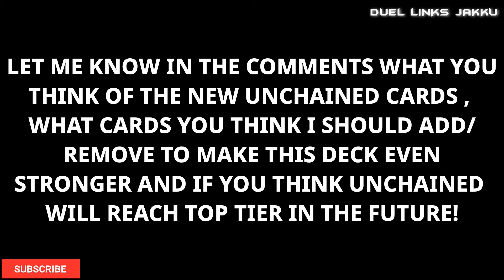BEST F2P PURE UNCHAINED DECK!? | 73% WIN RATE IN LEGEND! | NEW META!? [Yugioh Duel Links]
Hello and welcome Duelists! I hope you enjoy this awesome F2P Unchained deck video where I show you the new Unchained cards that can win many duels in Legend without a skill and is F2P, achieving an incredible 73% win rate in Legend!

The new Unchained monsters are very good as they can special summon more Unchained monsters by destroying Unchained cards. Unchained monsters destroy and disrupt your opponents' strategies! Abominable Unchained Soul can destroy 1 card on the field. Escape of the Unchained can also destroy 1 card and an Unchained monster too. The boss monster Unchained Abomination can destroy so many cards per turn and with its high ATK of 3000, it will be hard to be destroyed by battle. Use these cards to destroy opponents' key cards for their combos. Other disruption cards are Unchained Soul of Disaster, Unchained Soul of Rage and Unchained Soul of Anguish as they can steal opponents' monsters for Link summoning more Unchained monsters. Unchained Twins - Sarama is very good at recycling your Unchained traps so you can unleash them on your opponent when the time is right. Unchained Twins - Rakea is very good as it can destroy any card on your field at any time which can make it very hard for your opponent to target them with effects such as Crackdown, Soul Successor, Mind Control and many more! The hand traps Skull Meister are also f2p as they can be obtained from the card trader and they can disrupt your opponent's combos that involve their GY. All cards in this deck are all f2p as you only need to open Destroyer of the Phantasm twice and that's it.

I didn't use this skill Fiend's Exchange as I currently don't have the skill yet and challenged myself to see how good this deck is without a skill and to be honest Fiend's Exchange wouldn't be that great for this deck in my opinion as it would only be useful if you brick with this deck which is very rare to happen as I only bricked with Needle Ceiling haha. If you have the skill, use it, if not no problem. Feel free to use any skill you like and the same for your extra deck. The Knightmare Links could be a great addition to this deck. So if you have them include them and replace a couple of the Unchained Links.

Overall I am impressed with this Unchained deck as they can more than hold their own against many decks. It does struggle against Sacred Beast decks but if you include stronger extra deck monsters and maybe some traps like Floodgate Trap Hole and Ice Dragon's Prison, this Unchained deck will be more competitive against Sacred Beasts. Remember this is a f2p version of Unchained and it is not the strongest Unchained deck ever made but it may be the best f2p Unchained deck though. In my opinion I believe they will reach top tier, maybe Tier 3.

Let me know in the comments what you think of the new Unchained cards, what cards you think I should add/remove to make this Unchained deck even stronger and also let me know if you think Unchained can reach top tier.

Also you can send a Super Thanks as well which works the same. Thank you very much if you have donated/tipped. I appreciate it very much! ❤️